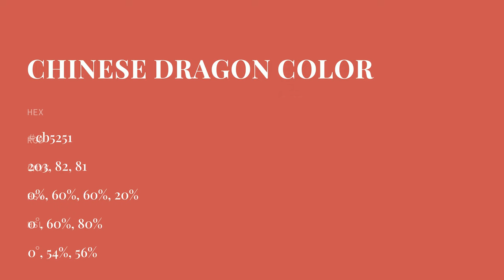Chinese Dragon color cb5251 hex color - Red color - Cool color cb5251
What color is Chinese Dragon ? cb5251 hex color - Red color - Cool color cb5251

Hex cb5251 Color Code is also known as Chinese Dragon color.